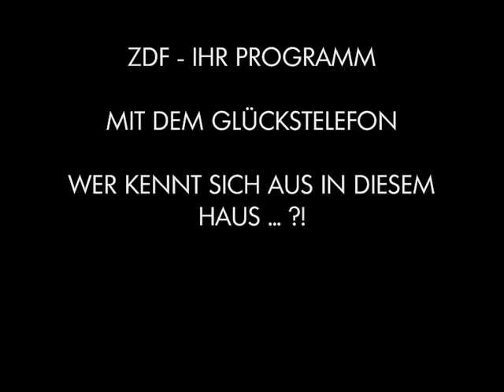SENDUNGS-ERINNERUNG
ZDF - IHR PROGRAMM

MIT DEM GLÜCKSTELEFON

WER KENNT SICH AUS IN DIESEM HAUS ?!

ANSAGERIN : BABETTE EINSTMANN